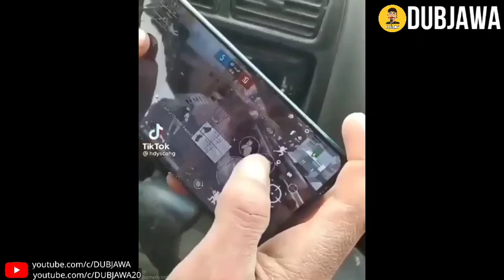EMACK RACING, BAPACK CUCI PIRING.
Video ini dibuat semata untuk hiburan
tidak bermaksud untuk menyinggung pihak manapun.

Official Youtube Channel Dubjawa (Dubbing Jawa)

Ojo lali subrek, like, komen e cek admin semangat bercocot ria terus karena
subrekmu semangatku 😁😁